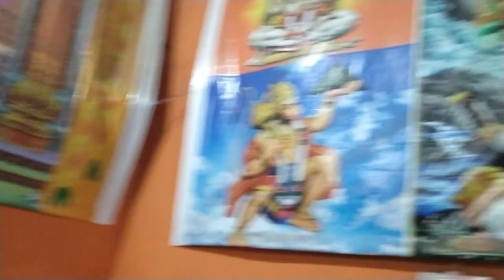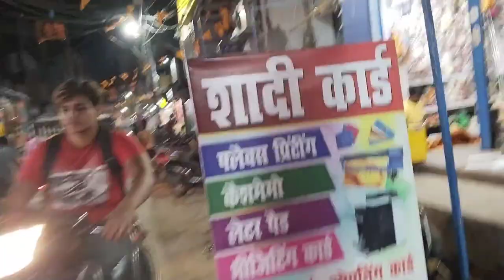Gaya City # Namaste Gaya Namste pahad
namaste Gaya

Gaya Bihar ki ek bahut hi pauranik Shahar hai Gaya Gaya UN aur moksh ki Bhumi hai Gaya Pradesh videsh ke sabhi log aate Hain

       thanks